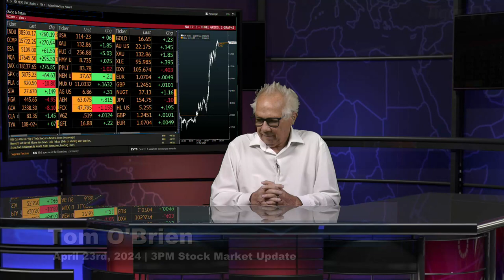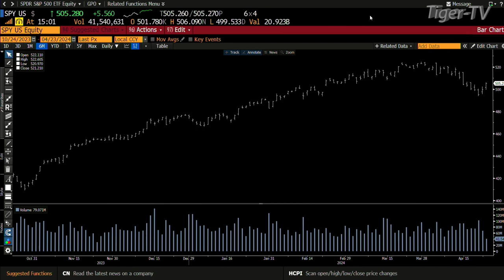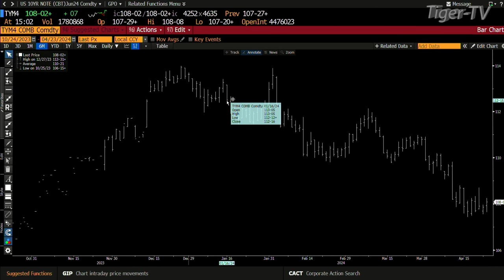April 23rd 3PM ET Market Update on TFNN - 2024